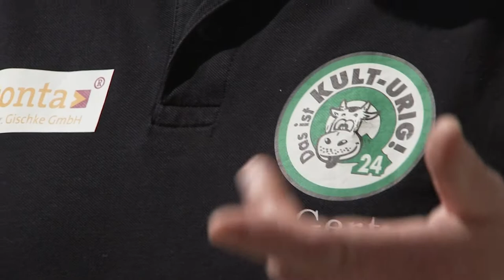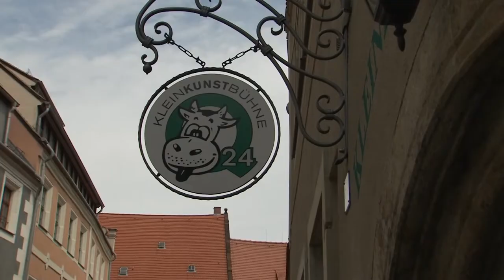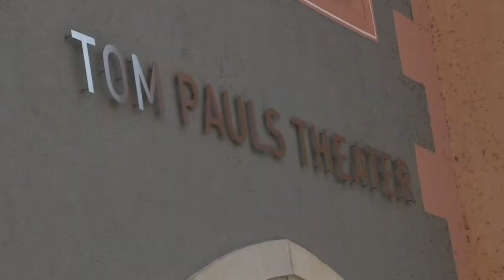Kulturschaffende planen Open Air Sommer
Die Theatermacher der Stadt verfolgen einen großen Plan. Gemeinsam wollen Schauspieler und Kabarettist Tom Pauls sowie die „Kleinkunstbühne Q24“ der kulturarmen Zeit im kommenden Sommer den Kampf ansagen.